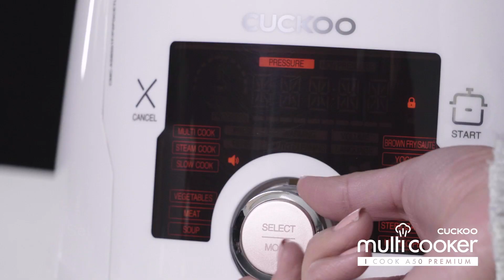Amazon com Cuckoo M itchen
Cuckoo Multi Pressure Cooker, CMC-ASB501F, A50 Premium Series 8 in 1 (Pressure, Slow, Rice Cooker, Browning Fry, Steamer, Warmer, Yogurt, Soup Maker)18+ Smart Options, Stainless Steel, 5QT, GOLD/WHITE